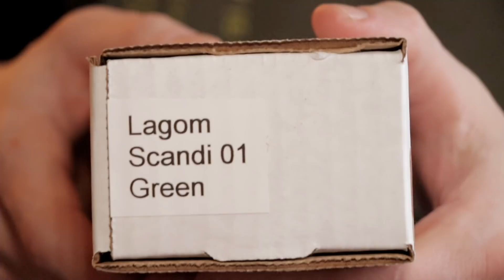Big News and Unboxing Camping Stuff